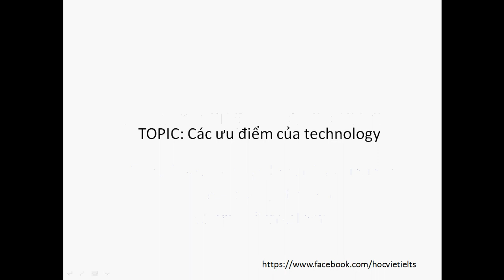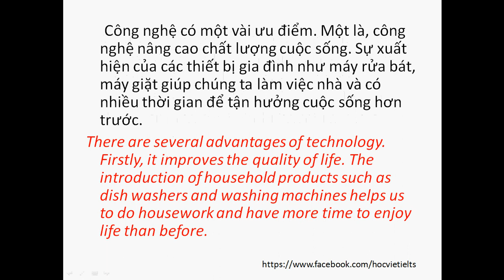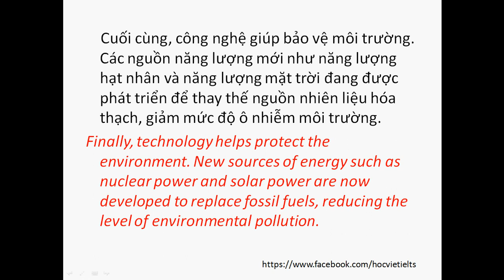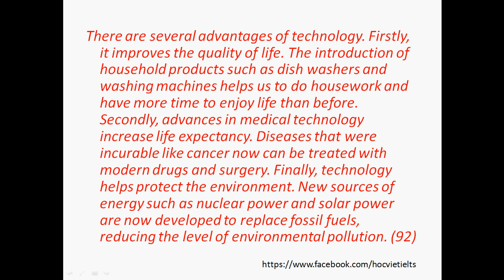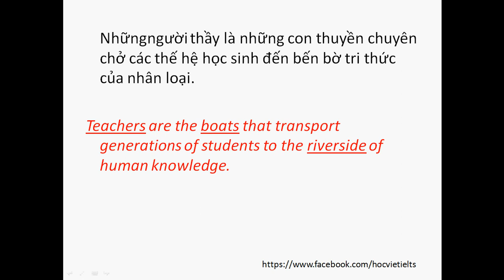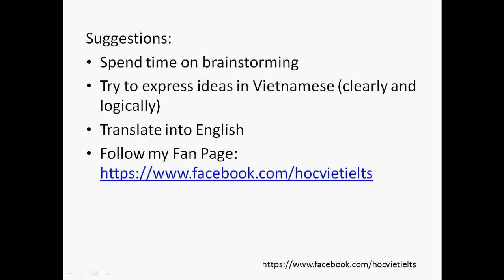Vlog 4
Viết IELTS bằng tiếng Việt - Yes, it is possible!